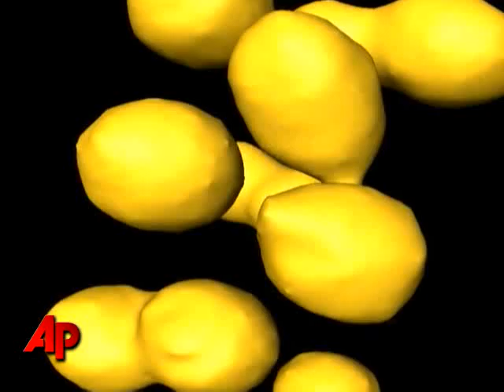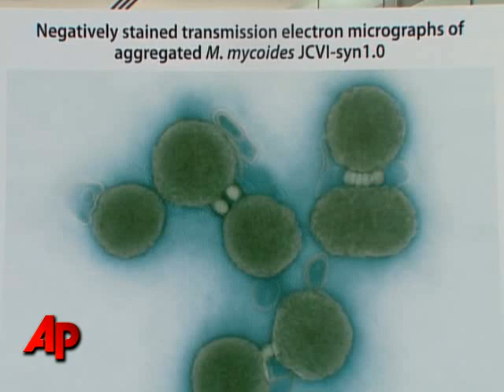Scientists Make Synthetic Cell Using Manmade DNA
A team from J. Craig Venter's research institute says it has produced a living cell powered by manmade DNA.  Venter, a genome mapping pioneer, describes the cell as "the first self-replicating species...on the planet whose parent is a computer." (May 20)